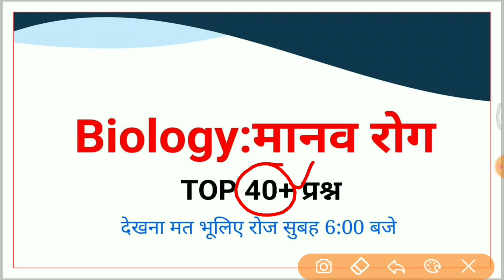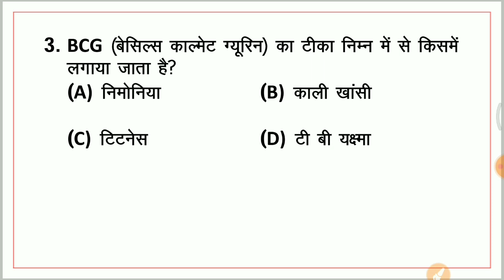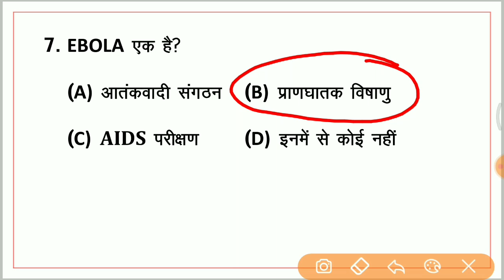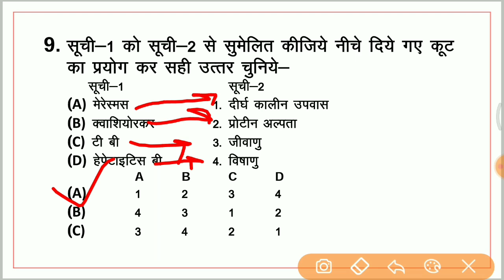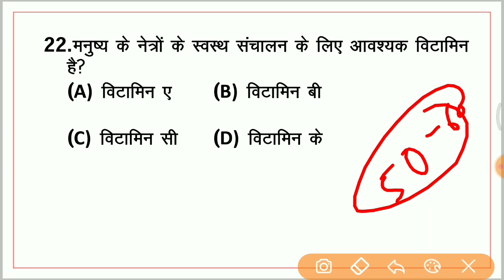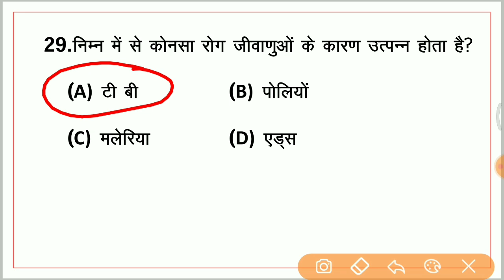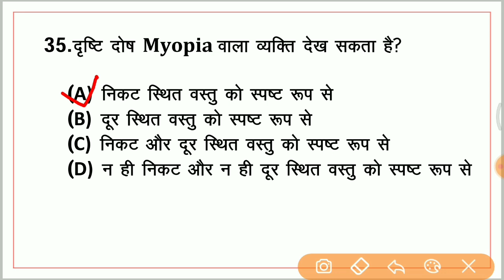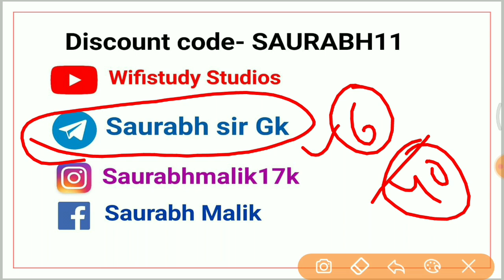6:00 AM - Daily Live Test | Human disease | Science TOP 40 MCQs | Saurabh sir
Human disease | Daily Live Test | Science TOP 40 MCQs | Saurabh sir

✿ Morning Shows:
05:00 AM - Daily Current Affairs MCQs by Krati Ma'am
06:00 AM - GK Quiz for All Exams by Saurabh Sir
06:30 AM - GK एक नज़र by Rohit Sir
06:45 AM - Vocab Through Root by Sandeep Sir
07:00 AM - Current Affairs Show by Krati Ma'am
08:00 AM - The Hindu Editorial by Sandeep Sir

✿ UPSI/UPP/UPSSSC/VDO 2020 Exams:
09:00 AM - Maths by Akash Sir
09:30 AM - GK by Rohit Sir
10:00 AM - Hindi by Ganesh Sir
10:30 AM - Reasoning by Hitesh Sir

✿ For All Competitive Exams:
12:00 PM - English by Akanksha Ma'am
12:30 PM - Burning Issues by Krati Ma'am

✿ SSC CHSL 2019 Lockdown Series (21 Days Crash Course):
01:00 PM - English by Akanksha Ma'am
01:30 PM - Maths by Sajjan Sir
02:00 PM - Reasoning by Deepak Sir
02:30 PM - GK by Aman Sir

✿ SSC JE 2019 (Non-Tech) Crash Course:
03:30 PM - Reasoning by Hitesh Sir
04:00 PM - GK by Aman Sir

✿ RRB NTPC 2019 (CBT-1):
04:30 PM - Maths by Suresh Sir
05:00 PM - GK by Aman Sir
06:00 PM - General Science by Rohit Sir

✿ RRB Group D 2019:
07:00 PM - GK by Rohit Sir
08:00 PM - Maths by Suresh Sir
08:30 PM - General Science by Aman Sir

09:00 PM - Daily Top Updates by Aman Sir

✿ Lockdown Classes for All Competitive Exams:
09:30 PM - Maths by Akash Sir

1. One Subscription, Unlimited Access
2. Learn from your favorite teacher
3. Real time interaction with teacher
4. You can ask doubts in live class
5. Limited students
6. Download the videos & watch offline

Category
Education